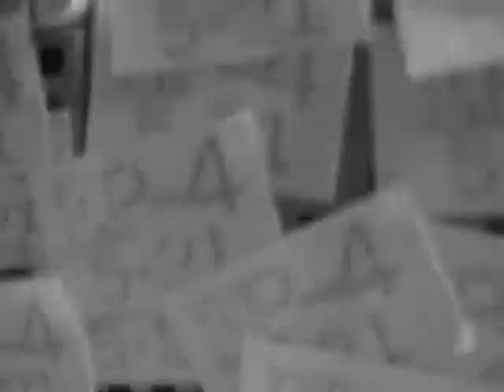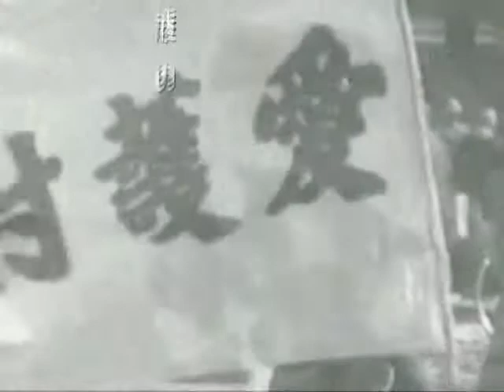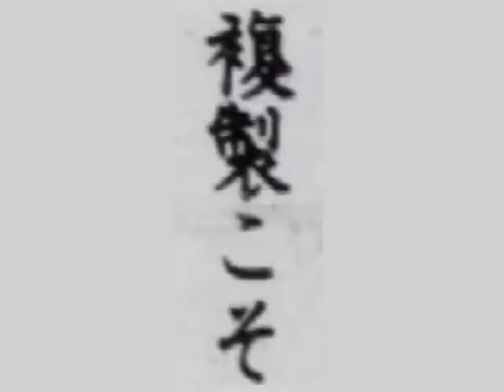Similar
「制服・肉体・複製」パッケージより、以下の文章を引用しました 。

複製
存在の核にあるDNＡ、
肉体の複製装置、歴史の悲惨を複製する
人類の創造、欲望のDNＡ、
あらゆることの本質と不変、
望まれたヒットラー、望まれた天皇制、
規範は複製された血液の異種交配、
叛乱もまた体制をコピーする。過剰なる
複製こそ
唯一の
存在証明か?!